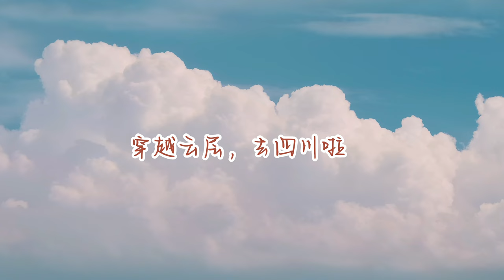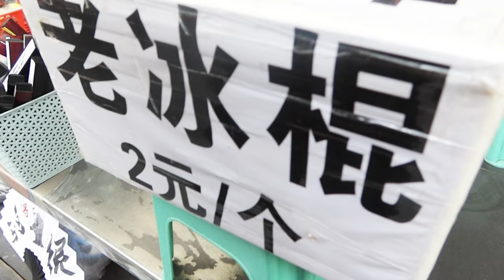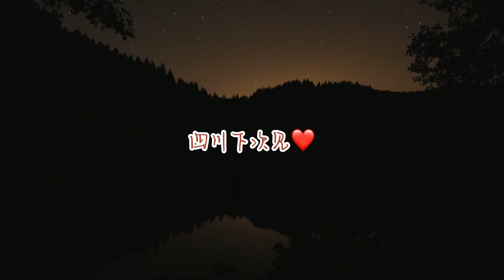无人机川西之旅、九寨沟、黄龙、熊猫基地🐼｜Vlog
小白无人机选手初尝试，带你领略川西之美～